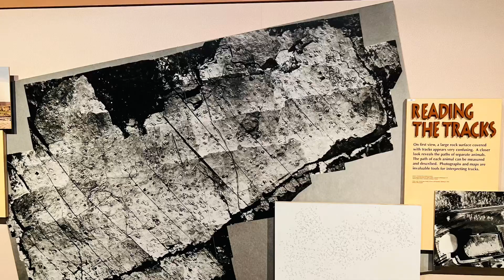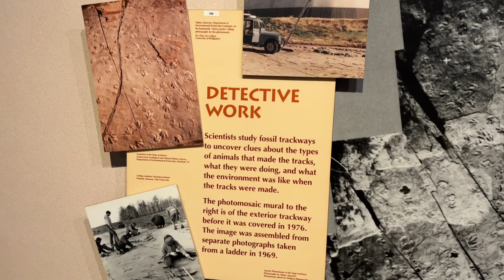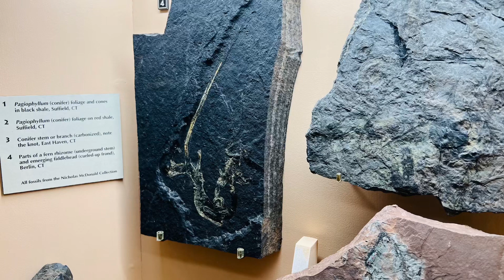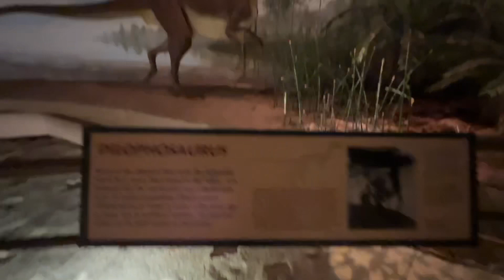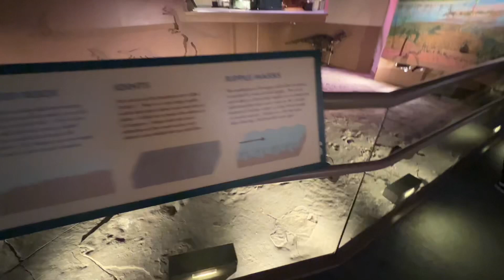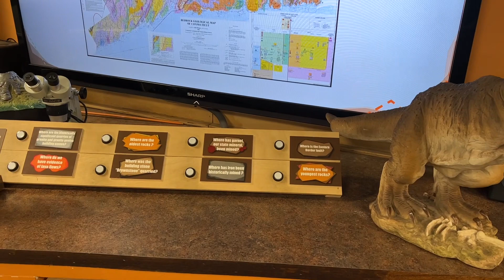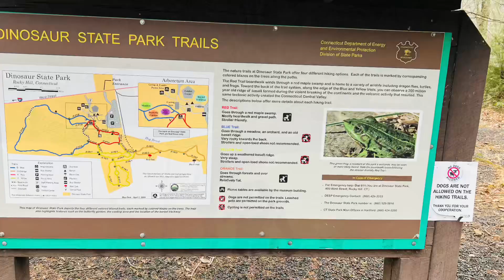Dinosaur State Park CT